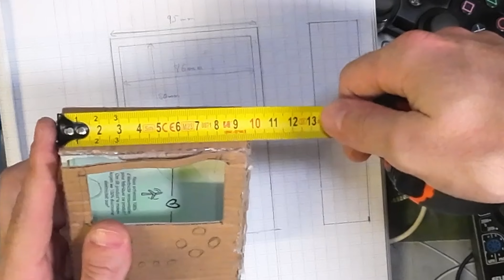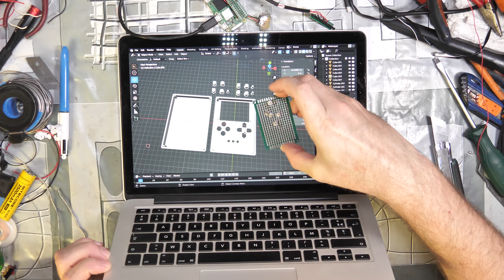Rétro Console V2 Partie 2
Salut, dans cet épisode j'effectue le premier plan en 3D avec Blender, et je l'imprime.